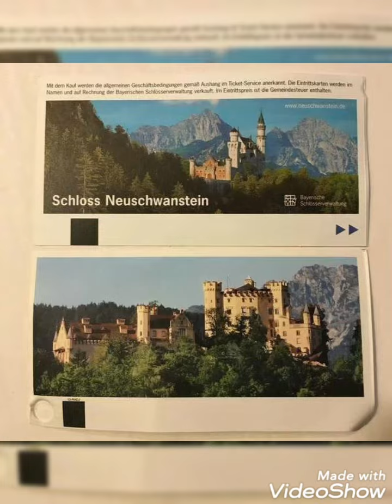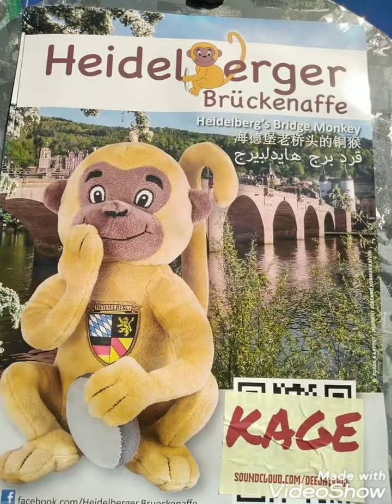🌷Spring in Germany 🇩🇪